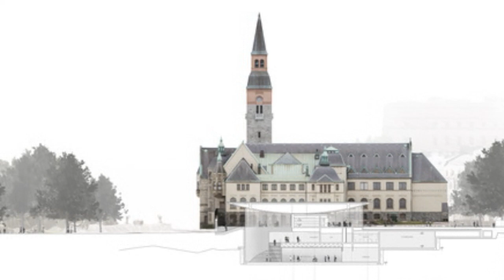Plans Have Been Submitted For An Expansion To the National Museum Of Finland Opening In 2025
On this episode of Theme Park Newsroom, I'll be sharing news on some plans to expand National Museum Of Finland for 2025. I'll be sharing images and concepts from the plans and also my thoughts on this expansion.

Intro: 0:00
Statistics and Facts:
My Thoughts:
Outro: